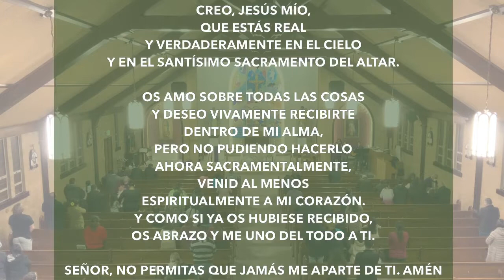Miércoles de Ceniza 7pm